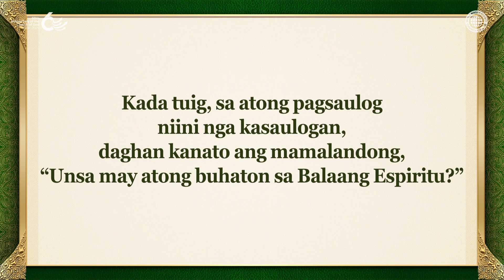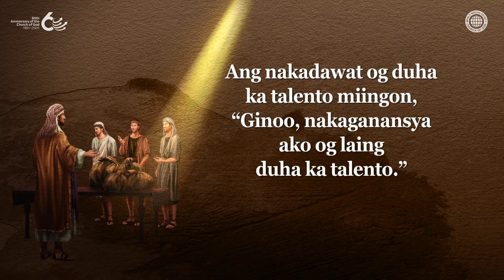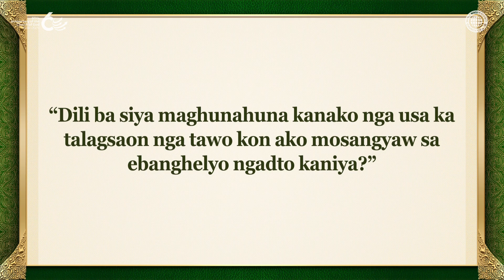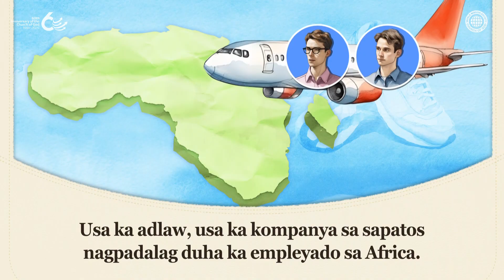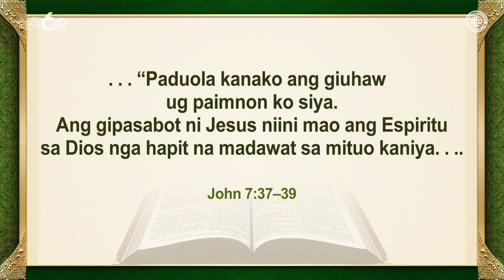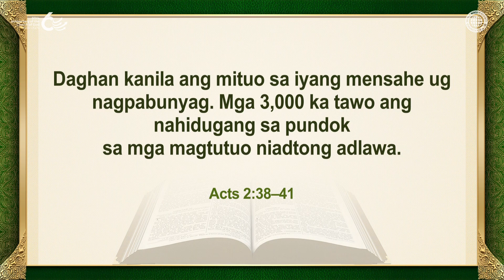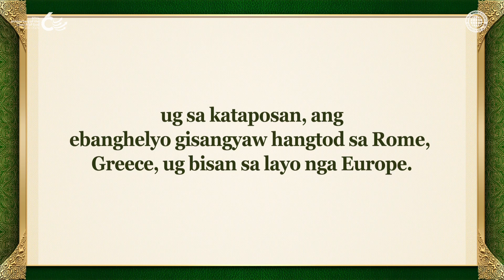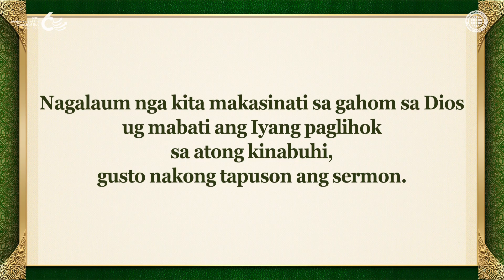Ang Balaang Espiritu sa Kasaulogan sa mga Balongbalong ug ang Sambingay sa mga Talento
Ang Buhat sa Balaang Espiritu Mahitabo Kon Kita Adunay mga Mata sa Pagtuo Sama sa Usa nga Nakaangkon og Lima ka Talento
Sama nga ang agalon misulti sa mga sulugoon sa pagdumala sa mga talento nga nadawat sa Sambingay sa mga Talento sa Matthew 25, kita kinahanglan nga makugihon nga mosangyaw sa ebanghelyo sa bag-ong kasabotan, nga atong nadawat gikan sa Dios, ngadto sa tibuok kalibotan.
Dili sama sa tawo nga nakadawat og usa ka talento ug gilubong kini sa yuta, kon atong isalikway ang tanang pagduda ug pagduha-duha ug isangyaw ang ebanghelyo uban sa mga mata sa hugot nga pagtuo, atong masinati ang mga milagro sa Dios.

Sama sa mga Balaan sa Unang Simbahan, ang mga Miyembro sa Church of God nga mga Miyembro Nakadawat sa Balaang Espiritu sa Kasaulogan sa mga Balongbalong—Unsay Angay Nila Buhaton?
Ingon nga ang mga apostoles nagsangyaw matag adlaw nga si Jesus mao ang Cristo nga adunay gahom sa Balaang Espiritu, sila kinahanglan nga makugihon nga mosangyaw sa kaluwasan ni Cristo Ahnsahnghong ug Dios nga Inahan sa tibuok kalibotan, nga nagsalig sa saad sa Dios sa paghatag sa Balaang Espiritu, nga mao. pito ka pilo nga mas gamhanan kay sa Iyang unang pag-anhi, sa panahon sa Espiritu Santo.

Acts 2:38–41
Unya miingon si Pedro kanila, “Ang tagsatagsa kaninyo kinahanglan nga maghinulsol ug magpabunyag sa ngalan ni Jesu-Cristo aron pasayloon ang inyong mga sala ug madawat ninyo ang gasa sa Dios nga mao ang Espiritu Santo.
“Luwasa ninyo ang inyong kaugalingon sa silot nga ipahamtang niining daotang katawhan!”
Daghan kanila ang mituo sa iyang mensahe ug nagpabunyag. Mga 3,000 ka tawo ang nahidugang sa pundok sa mga magtutuo niadtong adlawa.

[Kini nga video kay copyrighted sa World Mission Society Church of God. Ginadili ang dili awtorisado nga pagkopya ug pag-apod-apod.]